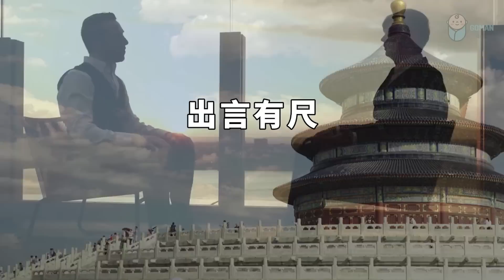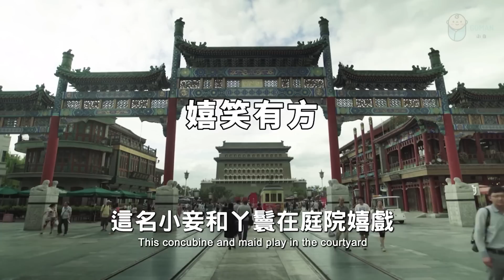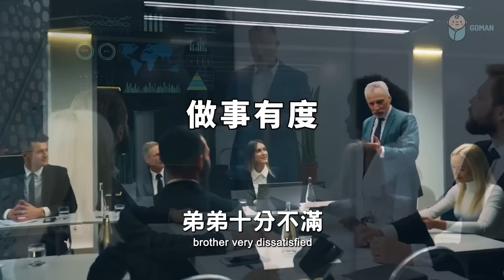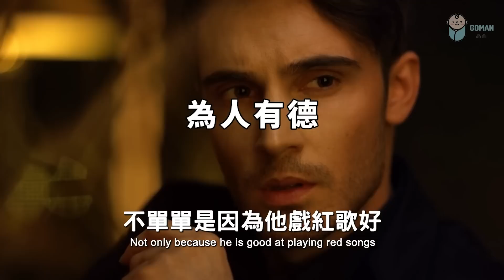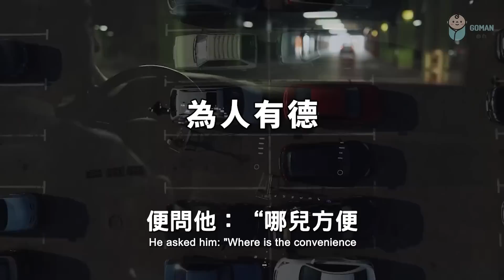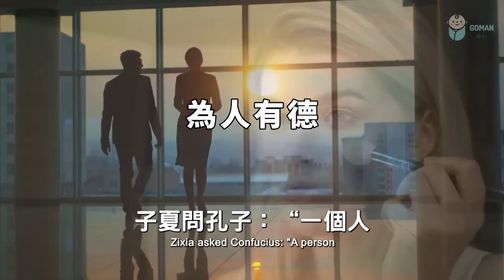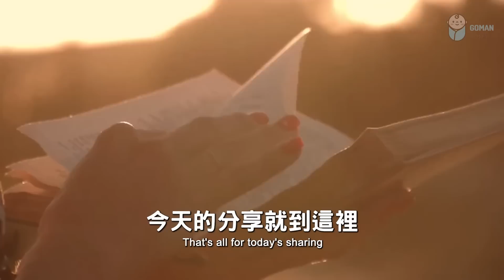2023 人生一世，最珍貴的不是財富，而是人品。看後請收藏 In life, the most precious thing is not wealth, but character【愛學習 】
2023 人生一世，最珍貴的不是財富，而是人品。看後請收藏 In life, the most precious thing is not wealth, but character【愛學習 】